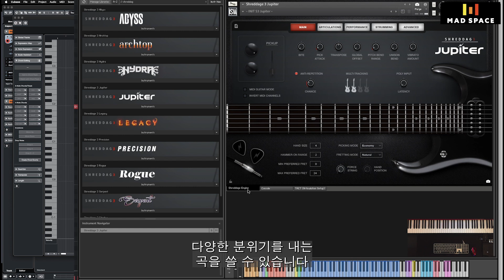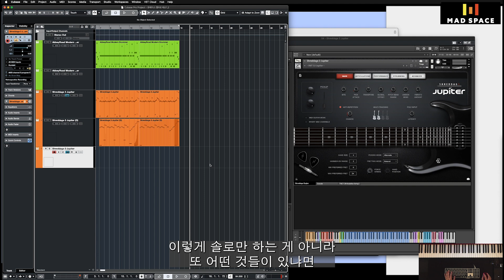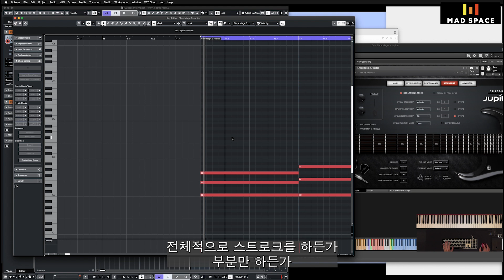기타 못 치는 작곡가가 완벽한 기타곡을 작곡할 수 있는 이유: 가상악기의 모든 기능 활용하기ㅣmadspace.krㅣ영화, 게임 음악 작곡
매드 스페이스의 류쌤은 대학과 대학원에서 영상음악 강의를 하였고 평창동계올림픽, 청정원(송중기), 영화 부산행, 히말라야 등의 전시 홍보 음악과 넷마블 게임, 콘솔 PC 게임등의 음악 그리고 삼성, LG, VIVO, 화웨이 등의 광고 음악들을 작업하며 활발한 활동을 하고 있습니다.